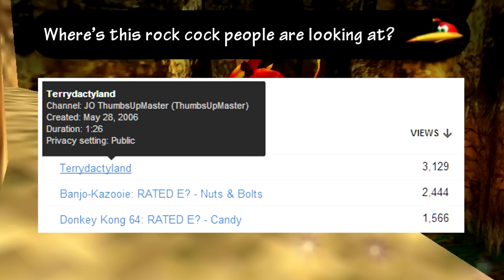Banjo-Tooie: Rated E? - Terrydactyland